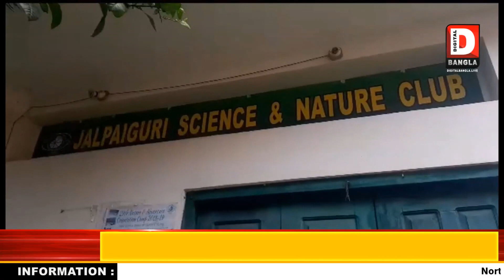দেশের সেরা বিজ্ঞান ক্লাব" হিসেবে উত্তরবঙ্গ থেকে একমাত্র মনোনীত জলপাইগুড়ি সায়েন্স এন্ড নেচার ক্লাব